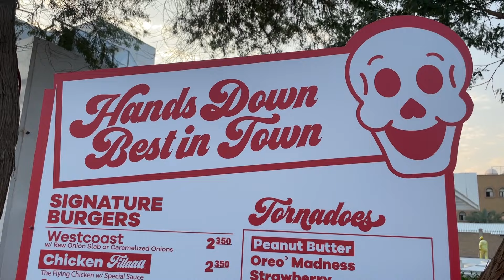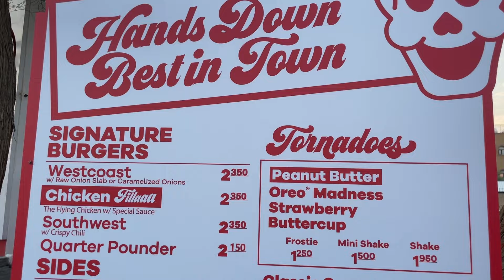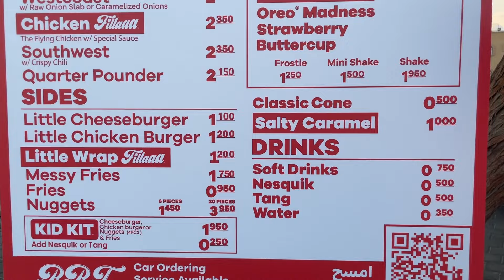لذيذ لايطوفكم - مزاج الكويت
هذا رأي شخصي وليس إعلان تجاري